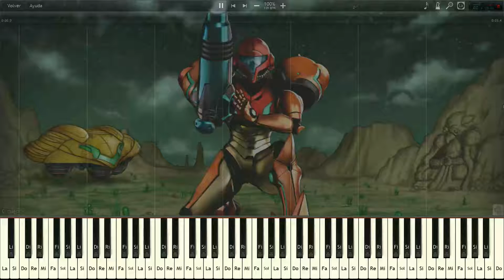METROID 2 RETURN OF SAMUS ~ START